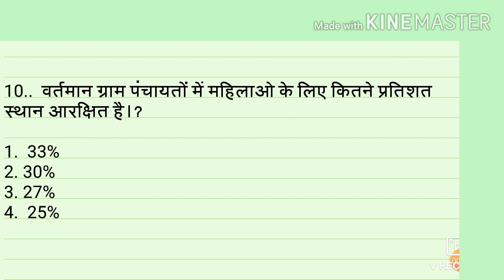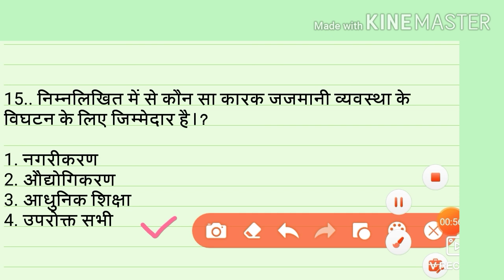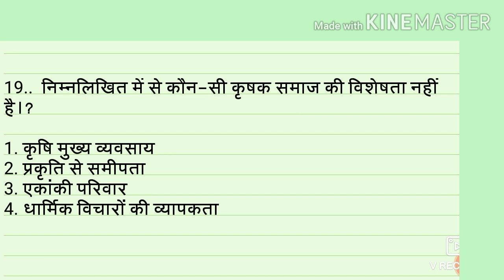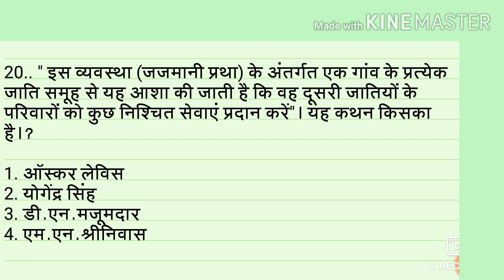Most Important Objective Questions (ग्रामीण समाजशास्त्र)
Most Important Objective Questions (ग्रामीण समाजशास्त्र) sociology net, net exam preparation,C.